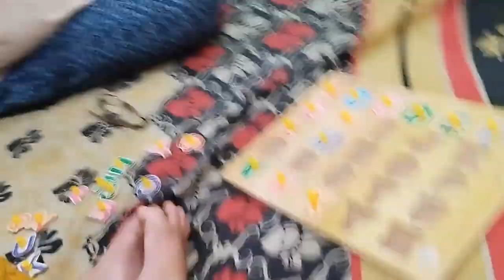Baby alphabet learning|| Surprise nani house visit|| A to Z for pre school || Pre school preparation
How do I prepare my baby for preschool
Alphabet crafts for 3 year olds
teaching 3 year old letters and numbers
how to teach alphabets to preschoolers in a fun way
fun ways to teach the alphabet
alphabet activities for babies
a to z alphabet game
english alphabet games
Brain development activities for babies
How do I teach my baby to develop brain?
What can I give my baby for brain development?
How can I sharpen my child's brain?
Can I improve my child's IQ?
How can I improve my child's smartness?
Ways to Boost Your Baby's Brain Power
Play ideas & newborn cognitive development
Everyday Activities That Fuel Your Child's Brain ...
Fun Child Brain Development Activities for 0-3-Year-Olds
Activities To Help Your Baby's Brain Development
Great Brain Development Activities for Infants
Learning with Fun
How To Do Right Brain Training for Babies/Toddlers